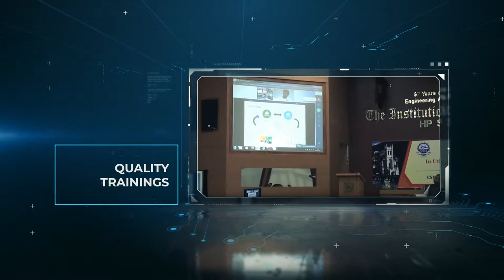National Skill Development Forum - An Intro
National Skill Development Forum(NSDF), is the latest addition to the list of fora of the Institution of Engineers (India) headquartered in picturesque, Shimla.